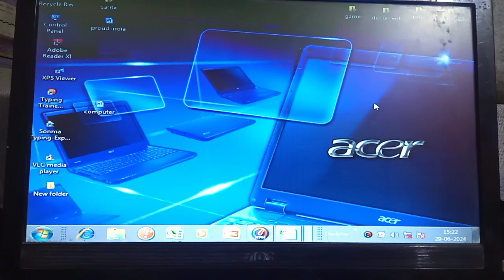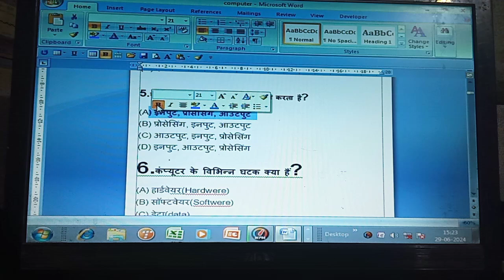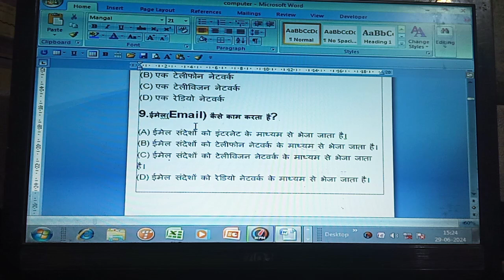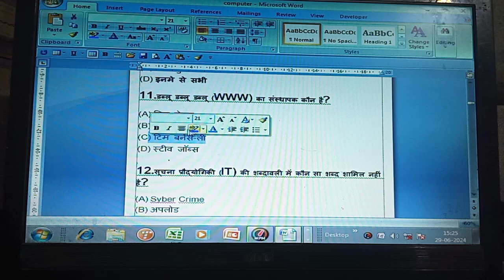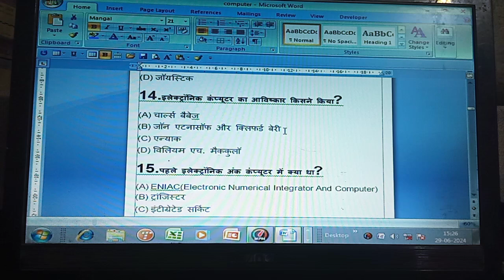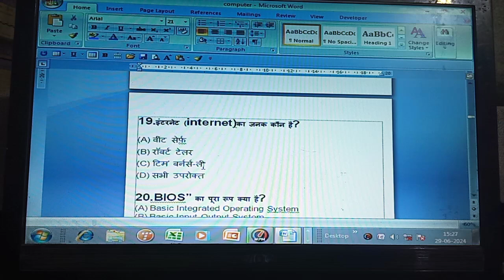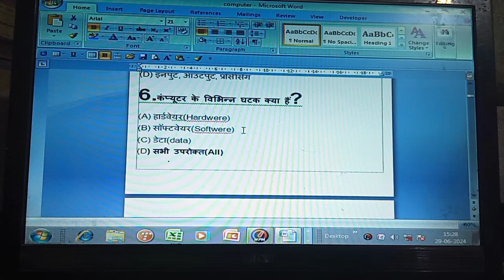basic computer questions DAY 1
A computer is a device that accepts information (in the form of digitalized data) and manipulates it for some result based on a program, software, or sequence of instructions on how the data is to be processed.